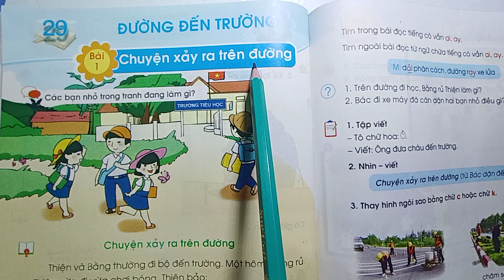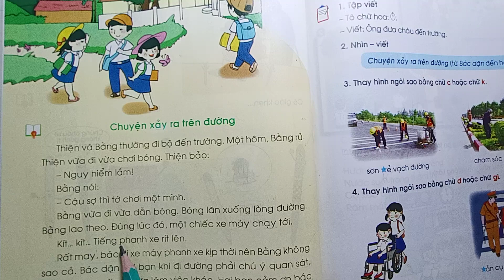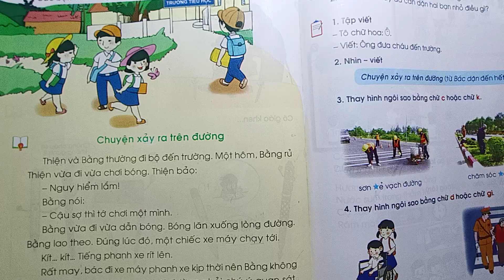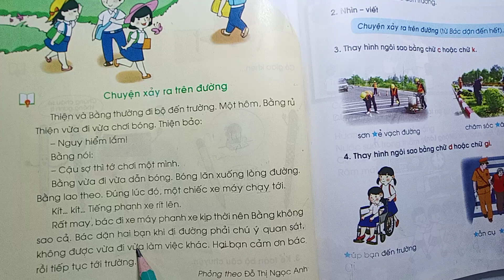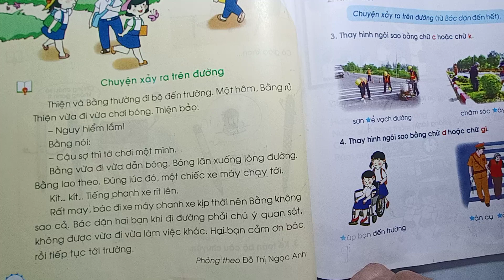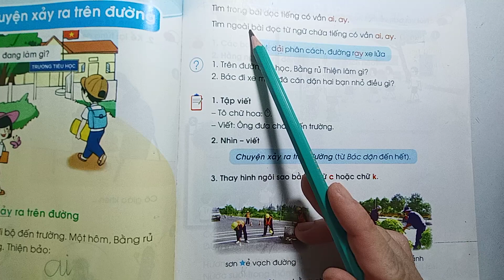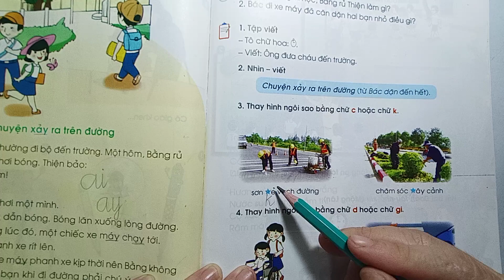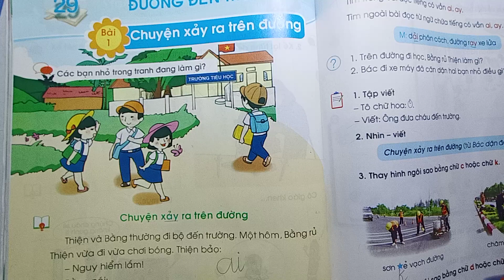Bài Chuyện xảy ra trên đường Trang 98 Tiếng Việt Lớp 1 Tập 2 Chân trời sáng tạo